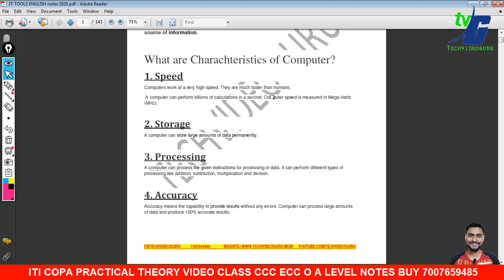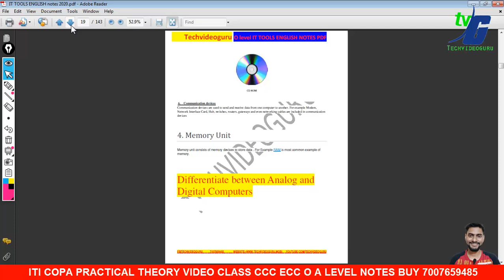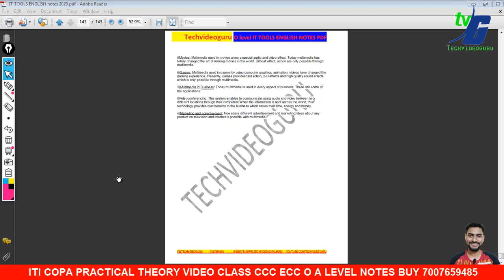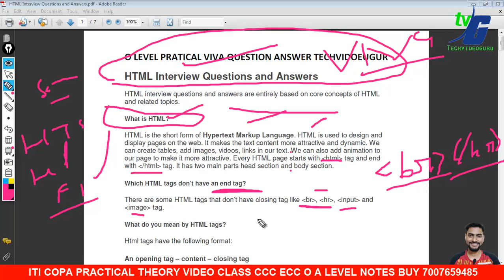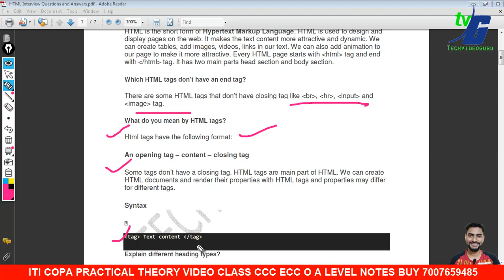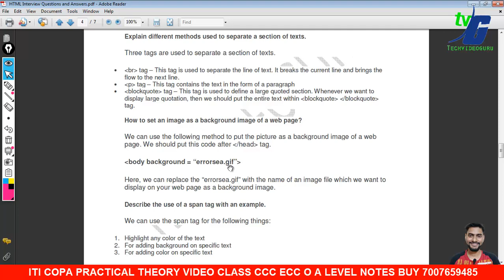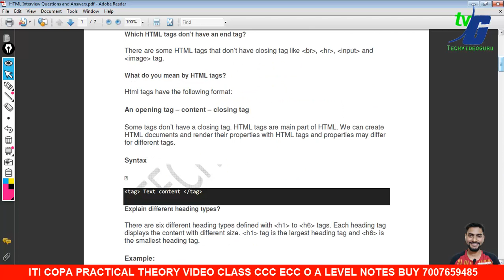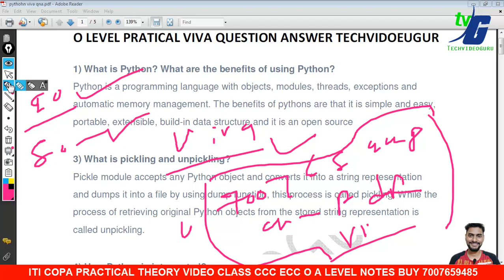ITI COPA PRACTICAL |MS POWER POINT ONE HOUR PRACTICAL | CLASS 5 |(13-15)DECEMBER EXAM 2023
COPA PRACTICAL VIDEO EXAM TIPS PAPER SOLUTION KE LIYE WHATSAPP JOIN KARE - 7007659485

ITI COPA Practical Java script to convert F temperature into C code solution

copa JULY 2023 code
copa JULY 2023 paper
copa JULY 2023 question paper 2023
copa vba calculator code
calculator program in copa JULY 2023
techvideoguru
iti copa paper july 2023
iti copa JULY 2023 paper 2023
iti online paper copa
iti pratical july 2023
iti practical paper answer key 2023
iti copa practical paper solution
iti copa ncvt paper 2023
iti scvt cops paper july 2023
iti paper answer key all tarde 2023
iti copa semester 1 JULY 2023 paper 2023
iti copa class JULY 2023 EXAM
ITI copa java script practical program 2023
ITI copa visual basic practical program 2023
ITI copa html practical program 2023
ITI copa tally practical program 2023
ITI copa css practical program 2023
ITI copa  practical program 2023
ITI copa ms word practical
ITI copa ms excel practical
ITI copa vba practical